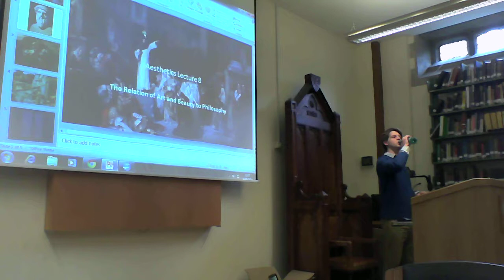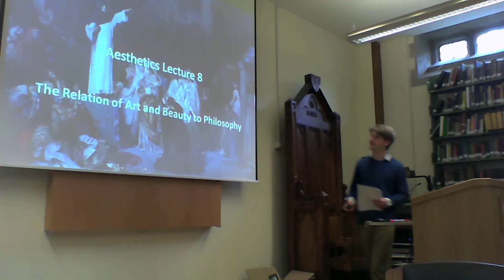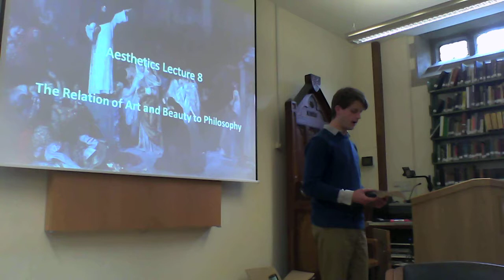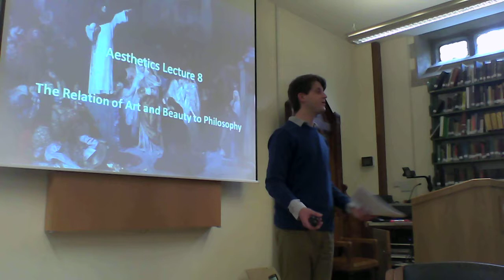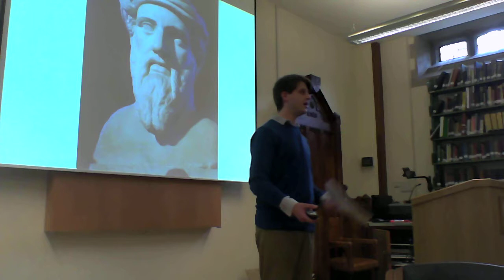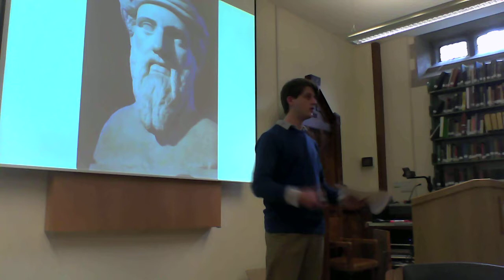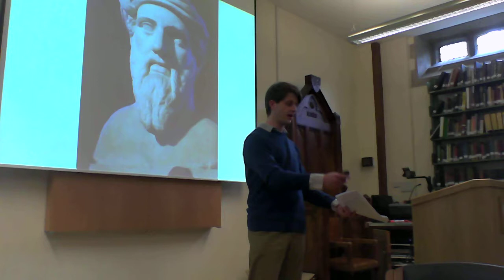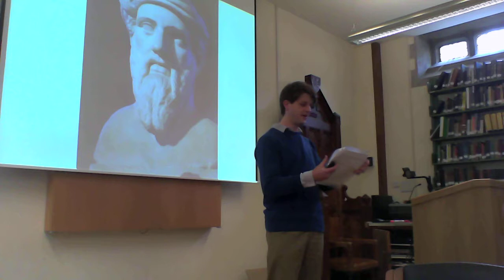Aesthetics Lecture 8/8, "Humane Philosophy and the Arts" Ralph Weir, Blackfriars, Oxford